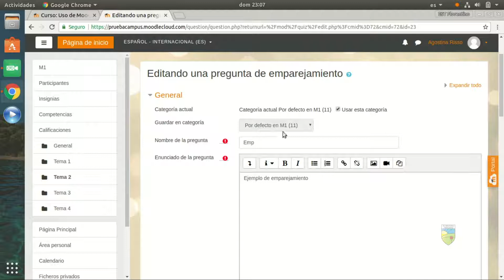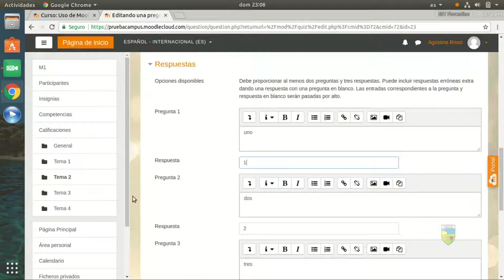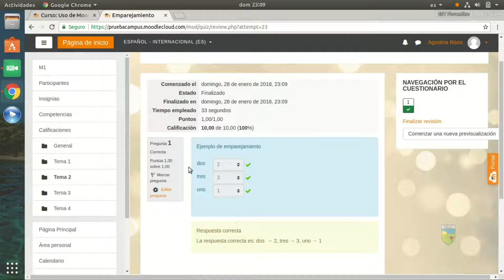Tipo de pregunta Emparejamiento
Te mostramos como crear y configurar una pregunta tipo "Emparejamiento"